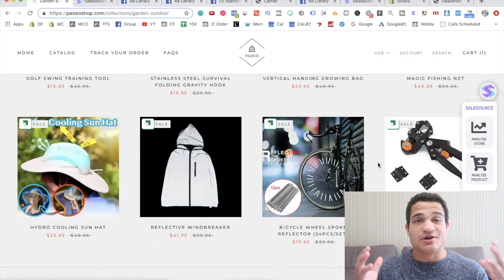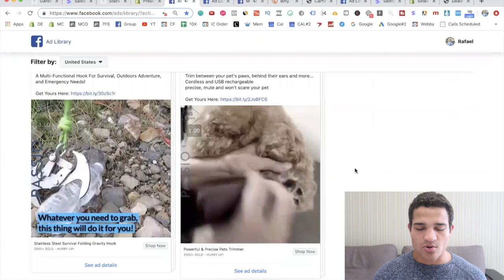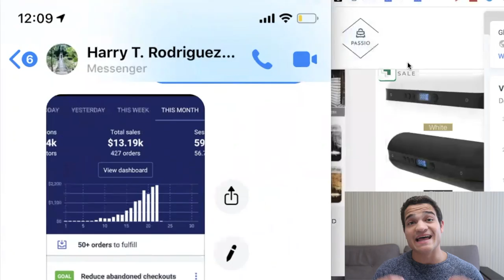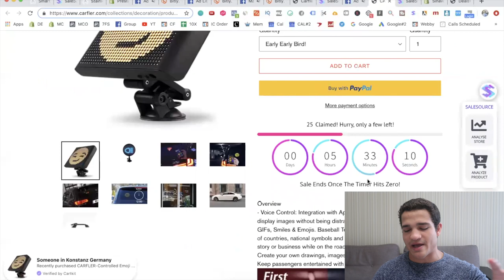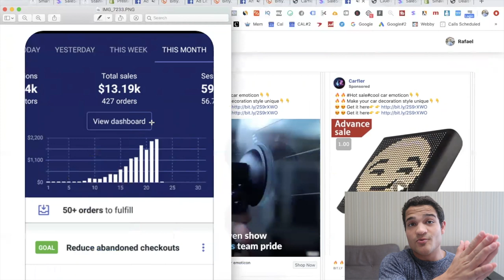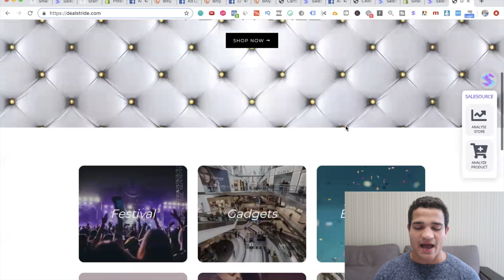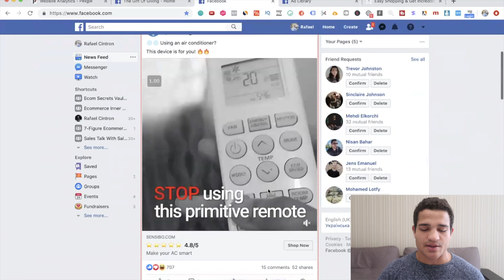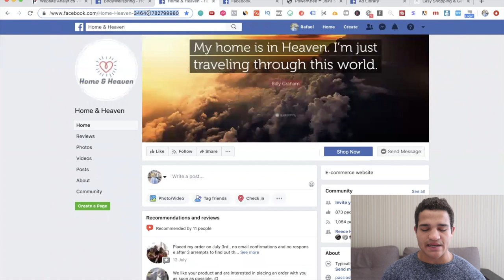$0 to $168,125 Per Month Dropshipping In Just 2 Months (Shopify General Stores 2019)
⭐DM Me "Secrets" On Instagram for Ecom help ⭐